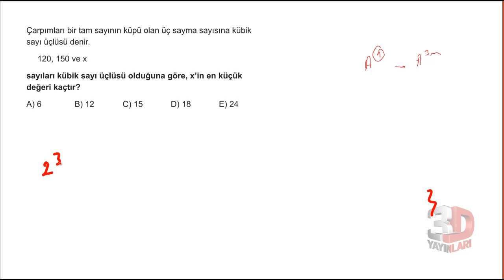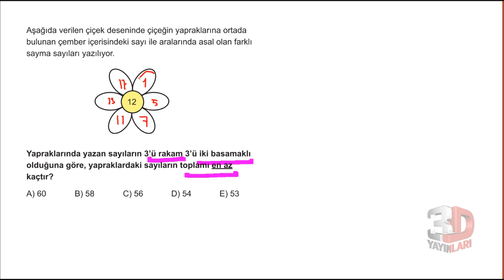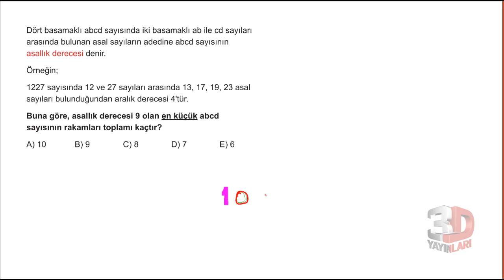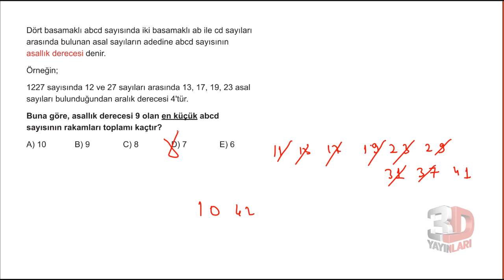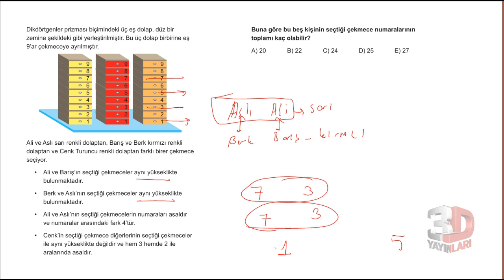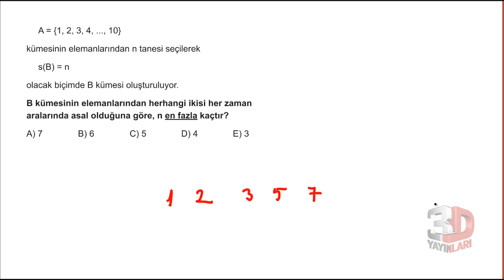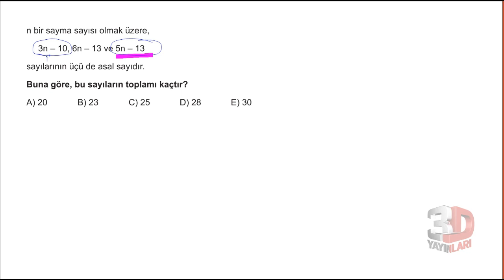3D TYT MATEMATİK BÖLÜM - 1 TEST -16(asal sayılar)